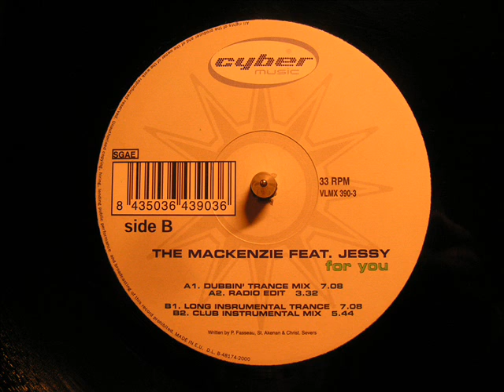Mackenzie, The Feat Jessy ‎- For You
A1- For You (Dubbin' Trance Mix)
Cyber Music ‎- VLMX 390-3